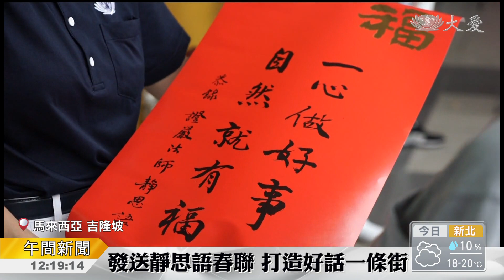好話一條街！靜思春聯洋溢年味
這行動也結合年味。慈濟志工把靜思語，印製成春聯，走入社區。遇到不同族裔，看不到中文，也不是問題。